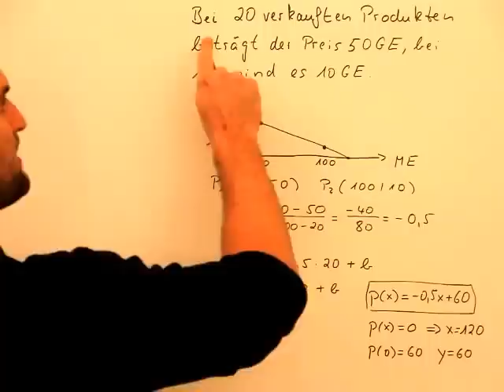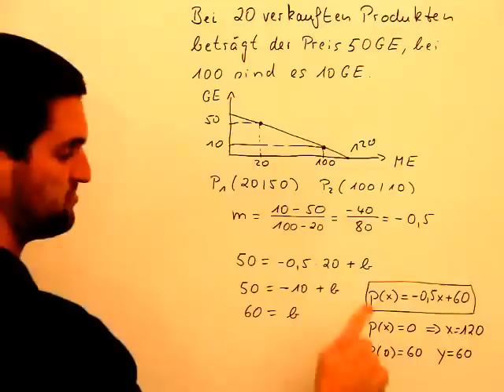Preis-Absatz-Funkion Monopolist Teil 2, Wirtschaftsmathe, Mathehilfe online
Preis-Absatz-Funkion Monopolist Teil 2.